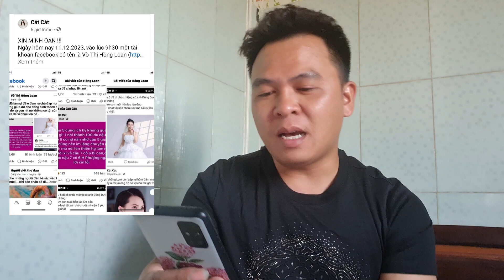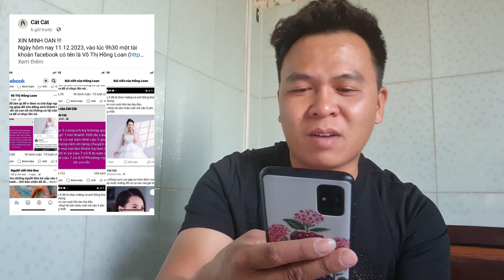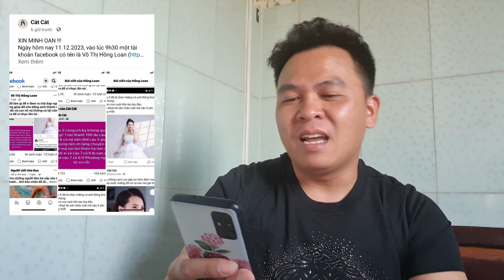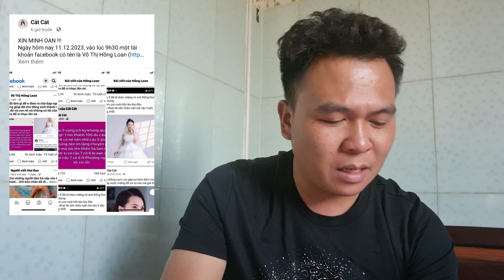G63 TinBuồn-HồngLoanBịKiện | Hoàng Sáu TV